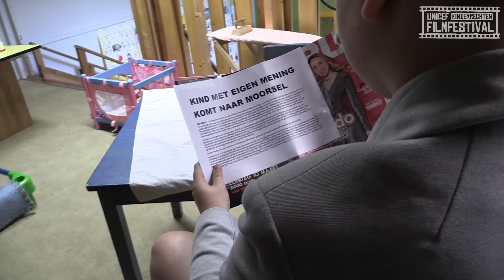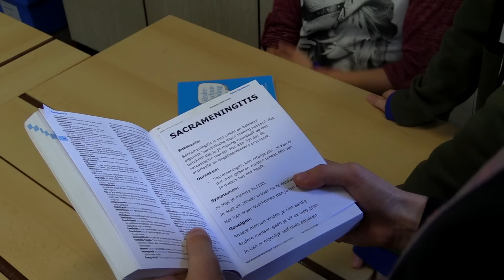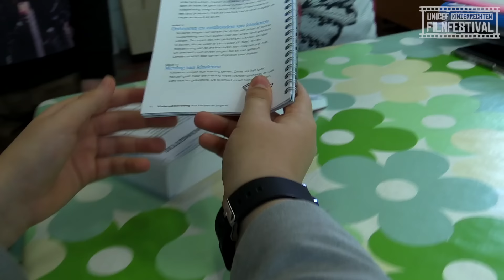🎬 Onbedoeld Gemeen - UNICEF Kinderrechten Filmfestival